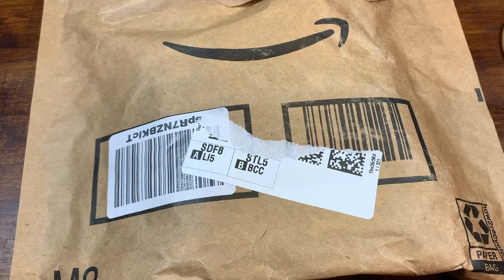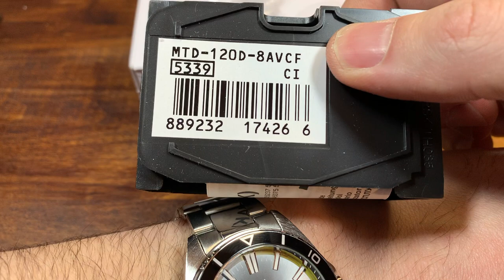Unboxing the Gorgeous $29 Casio MTD-120D-8AVCF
There is literally only one thing keeping this watch from being my favorite Casio EVER. And at $29, it's an unbelievable bargain, dark secret or not.
Let's unbox the Casio MTD-120D-8AVCF

Lowest price new on eBay